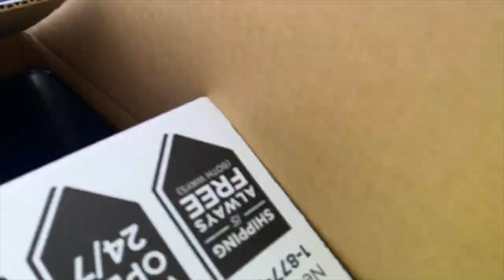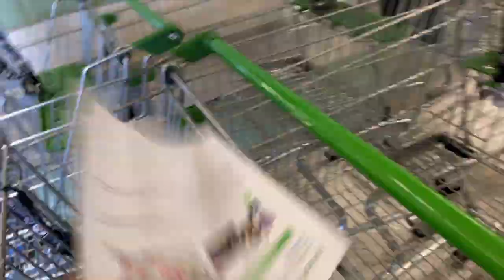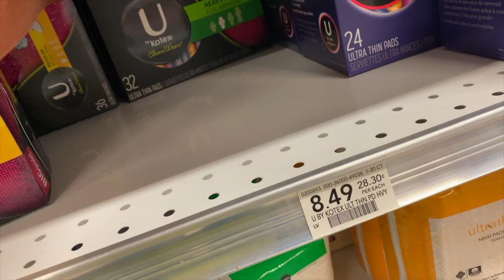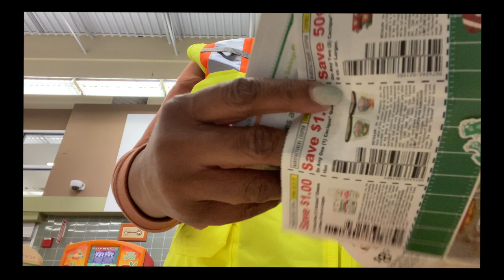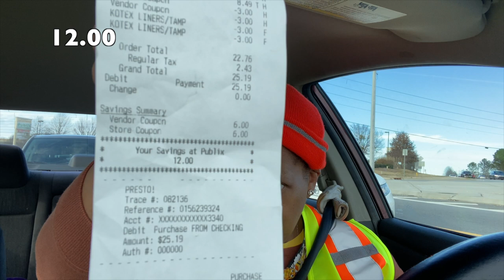Opening Subscriber Mail | First Time Couponing | Mobile Home Life | mobilehomediva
This is my first time receiving and opening subscriber mail and I feel official. Thanks for thinking of me YouTube family! I really appreciate it! I am so excited!

Christie Vaughn
4920 Bill Gardner Parkway # 103